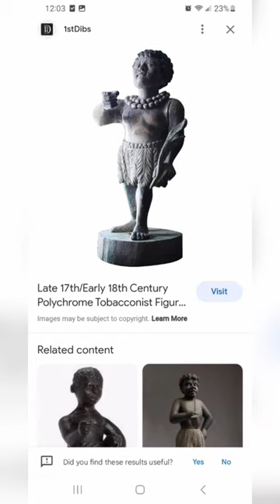Cigar Store Indians